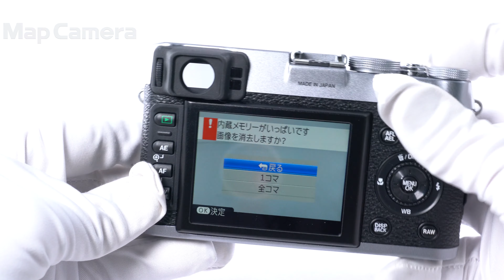FUJIFILM (フジフイルム) FinePix X100 難有品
FUJIFILM (フジフイルム) FinePix X100

【付属品】
元箱・取扱説明書・バッテリー・チャージャー・レンズフロントキャップ

【商品状態・不具合について】画像にゴミの写り込みがあるため難有品です。フロントリング欠品です。